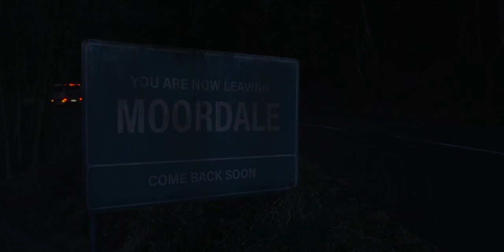Sex Education Season 3 Ending Scene 🥲😭